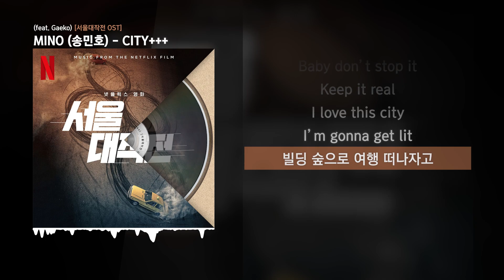MINO (송민호) - CITY+++ (feat. Gaeko) [서울대작전 OST]ㅣLyrics/가사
✅ 정보
MINO - CITY+++ (feat. Gaeko)

해가 지더라도 낮보다 뜨거운 에너지를 가진 서울의 밤 이미지를 MINO와 개코가 각자의 방식으로 표현한 힙합 넘버. 자동차 마니아로 잘 알려진 두 래퍼의 재치 있는 가사와 적절한 시대적 소스가 가미된 AiRPLAY와 Illjun의 비트, DJ SKIP의 스크래치까지 더해져 뉴트로한 분위기가 물씬 느껴진다.

[Credit]

Lyrics by MINO, Gaeko
Composed by MINO, AiRPLAY, Illjun
Scratch by DJ SKIP
A&R JO HYE WON / CHA BAEK / PARK EUN SEO
Recorded by NAM JUNG WOO @YG Entertainment
Mixed by JASON ROBERT @THELAB, LOS ANGELES
Mastered by DAVE KUTCH @THE MASTERING PALACE